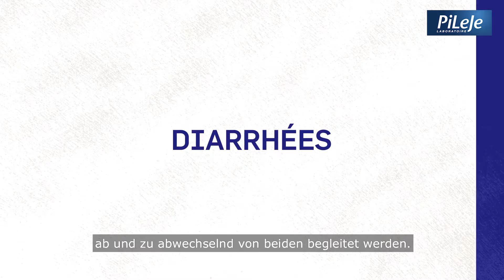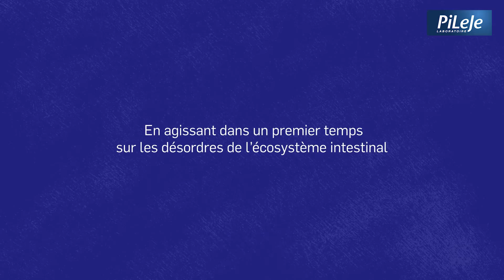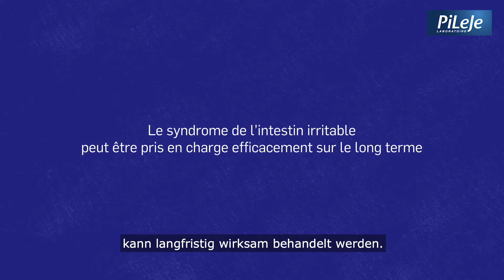PiLeJe - Wie kann das Reizdarmsyndrom behandelt werden?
1 bis 2 von 10 Personen beschweren sich über chronische Bauchschmerzen, die von Verdauungsstörungen, Durchfall, manchmal Verstopfung, ab und zu von beiden abwechselnd begleitet werden... Diese Störungen wurden lange Zeit als psychosomatisch eingestuft, sie tragen jedoch einen Namen: das Reizdarmsyndrom.   Die Erklärungen finden Sie in dieser Video.